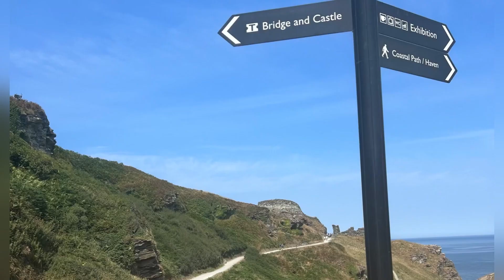Trip to Durdle door | Lulworth Cove | Dorset | Tintagel castle | Trebarwith beach | Cornwall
Hello everyone! Today I’m going to show you the two most glorious places in UK - and they are definitely talked about for a reason - I have seen loads of videos and stuff about them and so we had to visit this place. Durdle door is just out of this world, an absolute stunning place it is! There was a long trek of walk from the car park to this place and it wasn’t the nicest one as it was up hill with a step down towards the beach but just worth all the walking.

We then visited Tintagel which is in Cornwall, and what a lovely place with a Tintagel castle at the top with the view of the beach. And you just look at this place in awe - such a breathtaking view!

And then last but not the least, we visited this trebarwith beach which was so pleasing. Just the perfect place to go with kids as there are rock puddles too and we did surfing too - so much fun!

Hope you enjoyed watching, see you all soon x

If you like this video, please have a look at my other videos too. Sharing links for them so that’s it is lot easier for you: